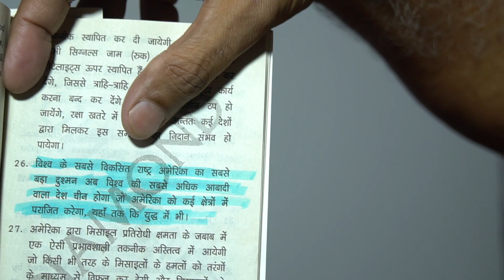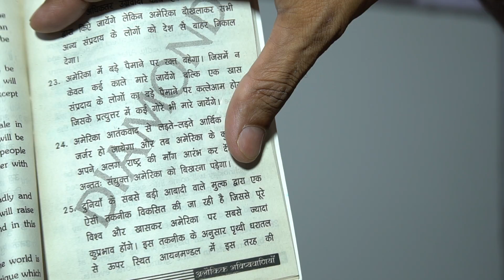अब अमेरिका का सुपर पावर का तमगा शिफ्ट होकर किस देश की तरफ जाने वाला है और कब तक जाने।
इस वीडियो में बताया गया है की किस तरह अमेरिका का सुपर पावर का तमगा दूसरे राष्ट्रों की तरफ शिफ्ट होने वाला है और यह बहुत  जल्दी होगा। देखिये विश्व राजनीति पर एक सटीक और विश्वसनीय विवेचन जो आपको आश्चर्य में दाल देगा।देखें सटीक और विश्वसनीय विवेचन.हमसे संपर्क करने के लिए 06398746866 या 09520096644 पर या हमारे ईमेल पर संपर्क कर सकते हैं।